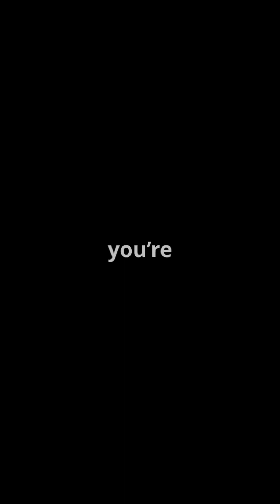What Technologies Were Developed for the Apollo Spacecraft? The Hidden Innovations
What technologies were developed for the Apollo spacecraft? This video uncovers the groundbreaking systems and innovations that made NASA's moon missions possible. From the onboard computer that revolutionized space navigation to life support systems that kept astronauts alive in the harsh vacuum of space, Apollo technology set the stage for decades of exploration. We'll also explore how these innovations influenced modern tech, from microprocessors to heat shields. Whether you're a space buff or tech enthusiast, this deep dive into Apollo's engineering marvels will leave you inspired by human ingenuity and scientific achievement.